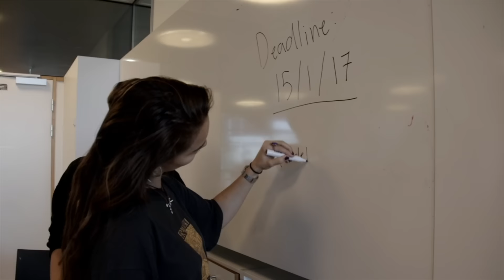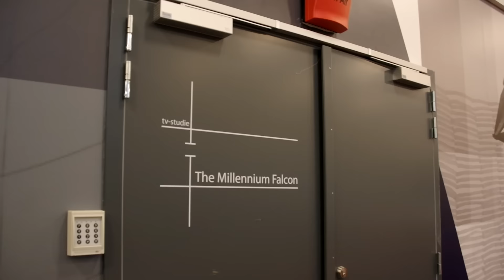Mediefag på OEG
På Ørestad Gymnasium tager vi mediefag meget seriøst. Vi har Mediebyen ved Field's, hvor vi laver professionelle tv-udsendelser til livestreaming og TV2/Lorry. Og så har vi det sjovt imens :) Video lavet af Petrine, Elvira, Maja, Alberte, Josefine, Amalia og Viktoria - alle fra 1.i.